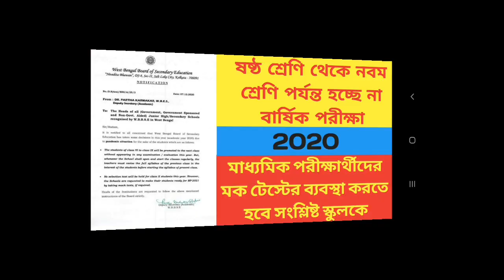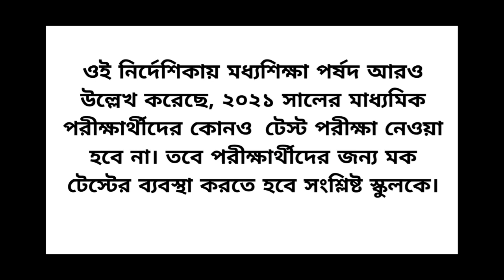No Annual Examination Class 6 To 9 In 2020//Mock Test For The Madhyamik Examinees In 2021//WBBSE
No Annual Examination From Class 6-9 in 2020. The Concerned School Has To Arrange Mock Test For The Madhyamik Examinees in 2021.

ষষ্ঠ শ্রেণি থেকে নবম শ্রেণি পর্যন্ত হচ্ছে না বার্ষিক পরীক্ষা। মাধ্যমিক পরীক্ষার্থীদের মক টেস্টের ব্যবস্থা করতে হবে সংশ্লিষ্ট স্কুলকে।

Education  Suggestions of 8 Marks' Questions of Group-A for Class 12 / HS // WBCHSE // 2021 // 100 % Common :